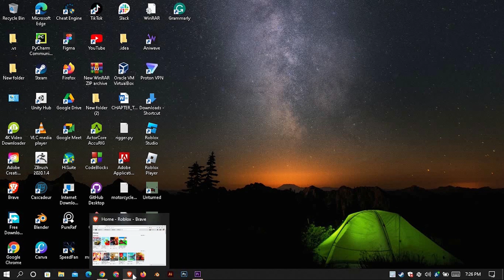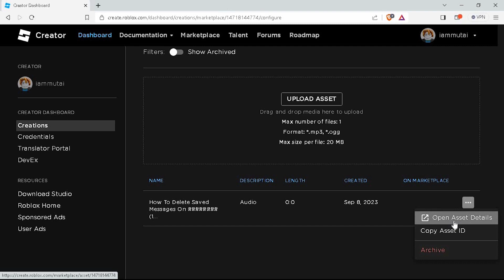How To Make Audio Public Roblox (2025) - Easy Fix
How To Make Audio Public Roblox

Struggling to make audio public in Roblox?
This video shows how to make audio public Roblox quickly so everyone can use your sounds.

This issue arises because Roblox defaults uploaded audio to private, affecting developers and creators who want to share custom sounds. Learn Roblox audio visibility, publish audio in Roblox, and adjust make audio public Roblox settings.

➤ how to make audio public in Roblox Studio
➤ publish private audio to public in Roblox on PC
➤ set audio to public Roblox mobile app
➤ change audio privacy settings on Roblox website
➤ share your audio ID publicly in Roblox
➤ make Roblox custom audio public for all games
➤ enable public audio on Roblox Studio Windows
➤ update audio permissions to public in Roblox library Mac

Applies to: Roblox Studio on Windows and Mac, and Roblox app on PC and mobile (iOS and Android).